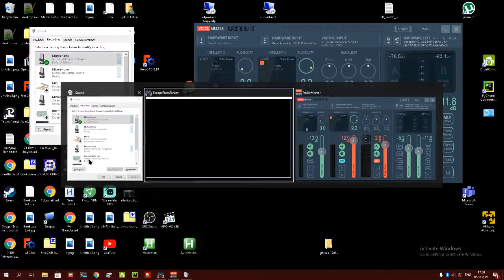Escape From Tarkov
GPU: GeForce GTX 1070
CPU: Intel(R) Xeon(R) CPU           X5660  @ 2.80GHz
Memory: 16 GB RAM (15.99 GB RAM usable)
Current resolution: 1920 x 1080, 60Hz
Operating system: